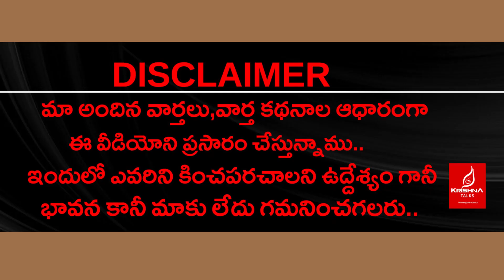కడప జిల్లా లో ఆ ఇంఛార్జిల పై బాబు సీరియస్..? | Kadapa TDP | 2024 Elections | Krishna Talks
కడప జిల్లా లో ఆ ఇంఛార్జిల పై  బాబు సీరియస్..? | Kadapa TDP | 2024 Elections | Chandrababu | Krishna Talks
Discussions And Analysis On Kadapa Political News , Current affairs, Exclusive Interviews..

Visit Again -Krishna Talks Youtube Channel..